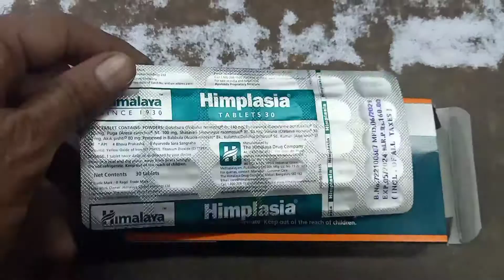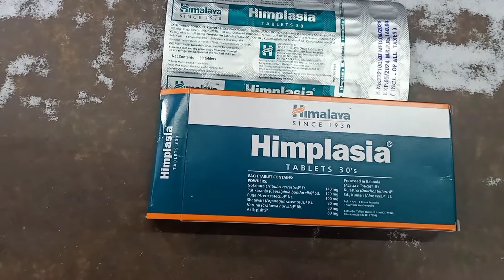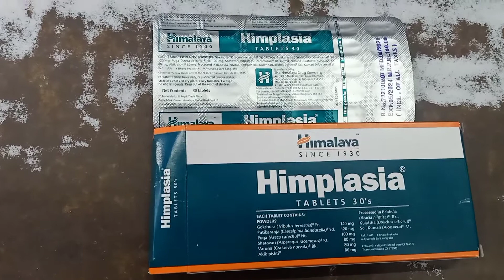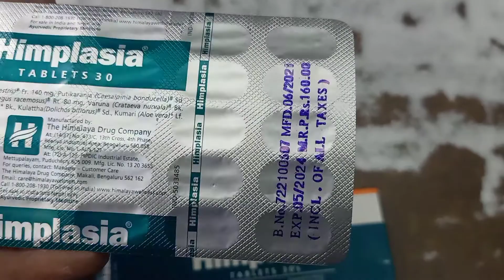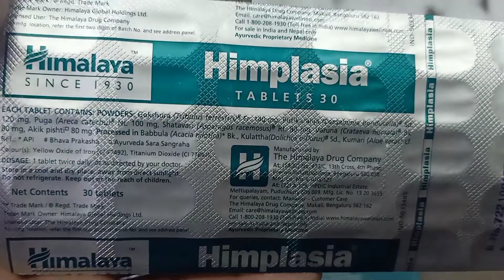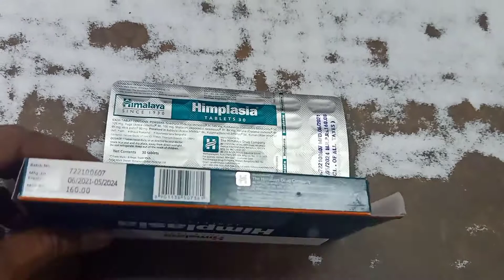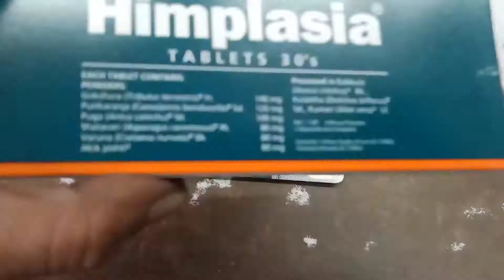Himplasia tablet uses in Hindi